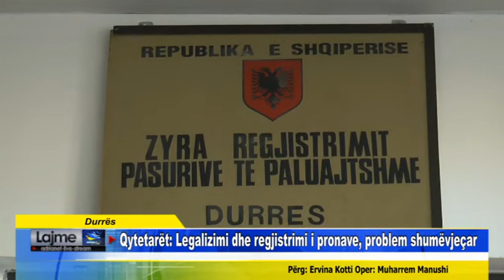Durrës Qytetarët Legalizimi dhe regjistrimi i pronave, problem shumëvjeçar